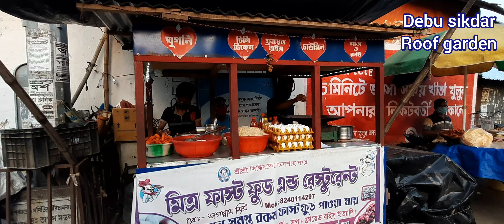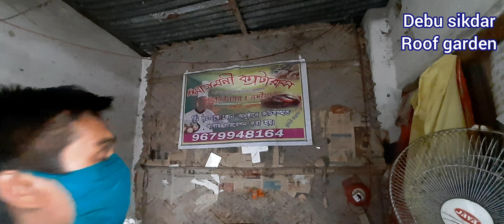lockdownমেনে বাপুজিনগরের বাজারকমিটি সাবধানতা বজায় রেখে কিভাবে বাজার হাট পরিচালনা করছে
Debu sikdar.8250964154##
যে কোনো দেশী ও বিদেশি ফলের গাছ অনলাইনে। বাড়ি বসে পেতে
 আজই যোগাযোগ করুন দেবু সিকদার
বাদকুল্লা, নদীয়া